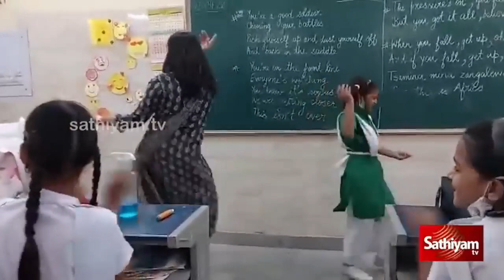breakingnews வகுப்பறையில் இந்த மாணவி செய்வதை பாருங்கள்!! Latest News|Viral News TN|Teacher Dance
ration card
ration card news
 ration shop latest news in tamil

Today Trending news Ration kadai news Nagai kadan thallupadi latest news today jewelery loan tamil State bank of india latest news tamil Bank loan news tamil sbi loan education loan scheme tamil personal loan Ration card tamil selvamagal semippu thittam public provident fund ponmagan semippu thittam tamilnadu lockdown news today  tamilnadu district to district bus service news today Agriculture loan discount scheme Tamil Gold waiver discount scheme tamilnadu latest news today Tamilnadu Rain news today Gas cylinder subsidy news Tamilnadu Rain news Ration card latest news pongal festival gift Rs.2000 Ration card Rs.5000 Tamilnadu flood relief  funds Ration card Rs.3000 Ration card Rs.1000 Tamilnadu gas cylinder subsidy news

Gold loan discount Personal loan news Education loan scheme Tamilnadu government DA Hike announcement Tamilnadu government employee bonus news Public providend fund Post office savings scheme Senior citizens savings scheme Tamil Today Trending news Ration kadai news Nagai kadan thallupadi latest news today jewelery loan tamil State bank of india  latest news tamil Bank loan news tamil sbi loan education loan scheme tamil personal loan Ration card tamil selvamagal semippu thittam